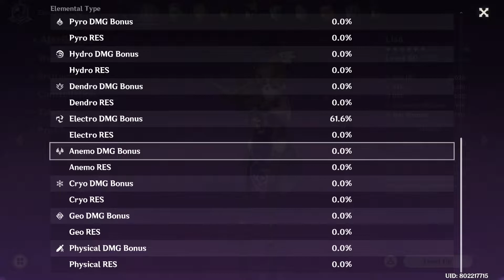Genshin Impact - Hidden Strife Event - DAY 3 (Dire Straits) - Raiden Shogun(C0) & Lisa - No Foods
Not a perfect run, but I cleared it anyway.